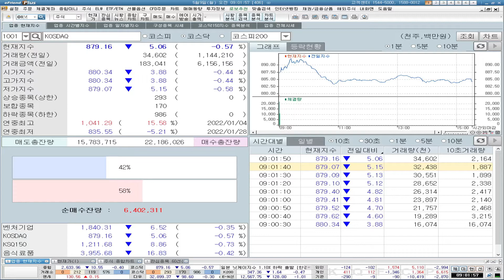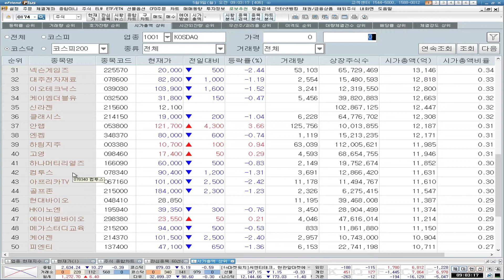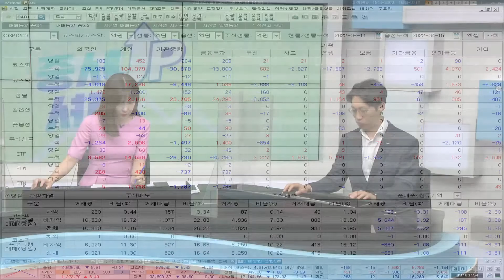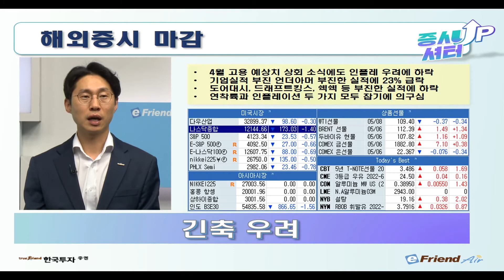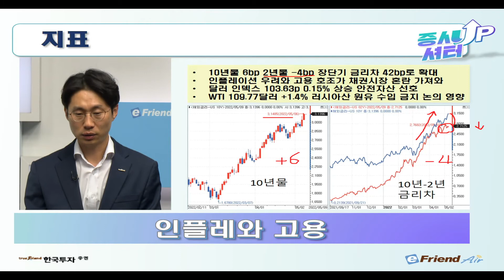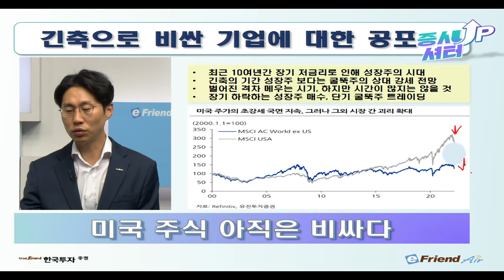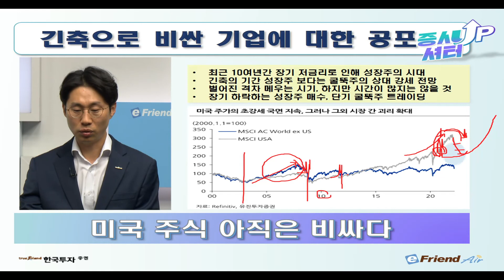[0509 증시셔터업] 긴축우려·실적부진에 美 증시 하락📉! 미국 주식, 아직은 비싸다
[5월 09일 증시셔터업]
✔고용호조에도 긴축우려와 실적 부진에 미 증시 하락
✔무서운 속도로 올라가는 미국의 장기 국채 금리
✔하반기에는 테크보다는 굴뚝주에 주목할 시점
✔긴축으로 비싼 기업에 대한 공포, 아직은 비싸다

1. 당사 콘텐츠의 내용은 개별 종목에 대한 매수/매도 신호가 아니므로, 참고 자료로만 활용하시기 바라며, 최종 투자 결정과 결과에 대한 책임은 시청자 본인에게 있습니다.
2. 당사 콘텐츠의 내용을 근거로 행해진 거래에 대해 책임을 지지 않습니다. 따라서 시청자의 투자결과에 대한 법적 책임 소재 증빙자료로 사용될 수 없습니다.
3. 개별 종목에 대한 콘텐츠의 내용은 투자자의 이해를 돕기 위한 전문가 개인의 종목 분석 의견일 뿐 당사는 그 정확성이나 안전성을 보장하지 않습니다.
4. 시청자의 의견 중 특정기업 및 특정인에 대한 비방, 풍문, 시세 조작 등 불공정거래 위험이 있는 내용은 관리자의 판단으로 삭제될 수 있고, 시청자 상호간 근거 없는 주장 또는 예측에 관한 정보를 교류할 수 없으며, 이를 어길 경우 사용자 제한 또는 퇴장 등의 조치가 취해질 수 있습니다.
5. 시청자가 당사 콘텐츠에서 제공하는 정보를 유포하여 시세조정행위 등을 해서는 안되며, 이를 어길 경우 법적 조치 등 불이익이 있을 수 있습니다.
6. 당사 콘텐츠를 이용하기 위해 3G/5G/LTE 등으로 접속하는 경우 데이터 이용료가 발생할 수 있습니다.

1. 투자자는 금융투자상품에 대하여 충분한 설명을 받을 권리가 있으며, 투자 전 상품설명서 및 약관을 반드시 읽어보시기 바랍니다.
2. 금융투자상품은 예금자보호법에 따라 예금자보험공사가 보호하지 않습니다.
3.금융투자상품은 자산가격 변동, 환율 변동 등에 따라 투자원금의 일부 또는 전액 손실이 발생할 수 있으며, 그 손실은 투자자에게 귀속됩니다.
3. 주식 거래 시, 수수료는 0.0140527%이며, 기타 자세한 사항은 홈페이지 등을 참고하시기 바랍니다.